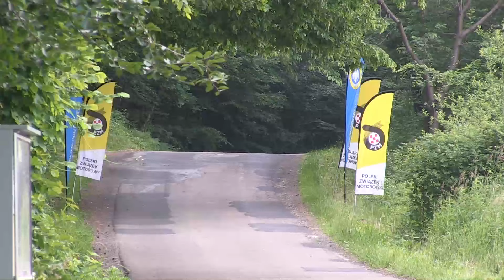4 Rajd Ziemi Bocheńskiej 2016 - Sordyl / Wysokiński - Honda Civic [MotoRecords.pl]